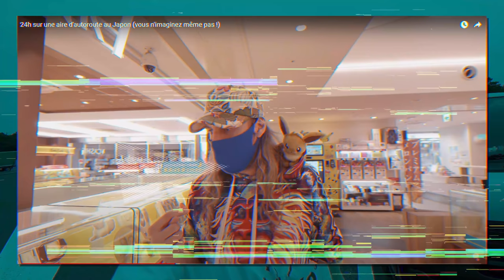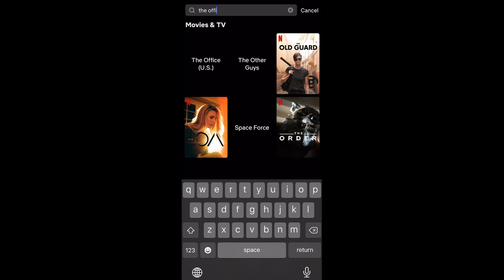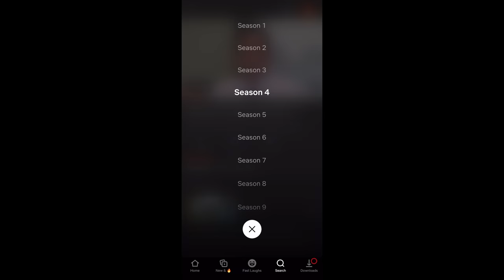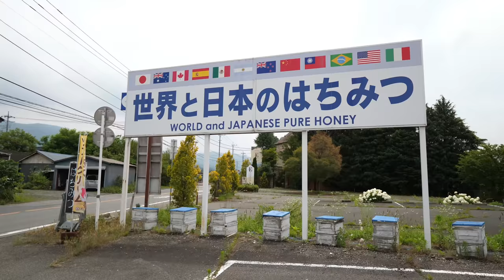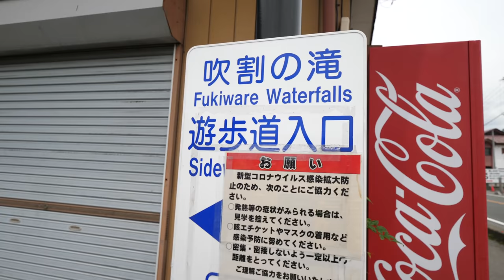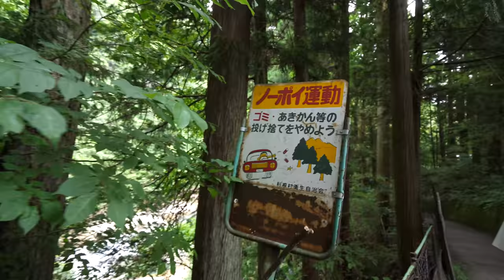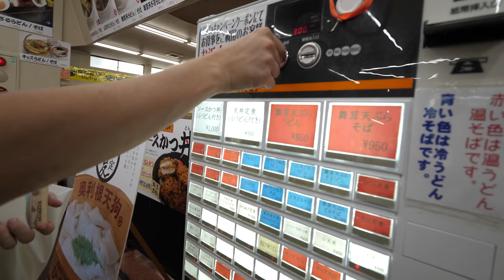On a traversé le Japon juste pour ça !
C’est sans risque car satisfait ou remboursé pendant les 30 premiers jours!